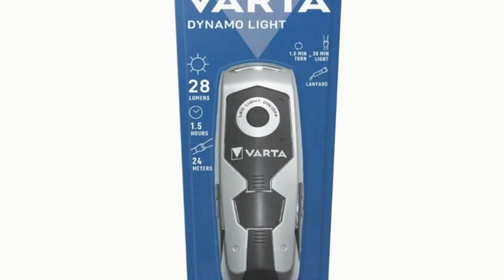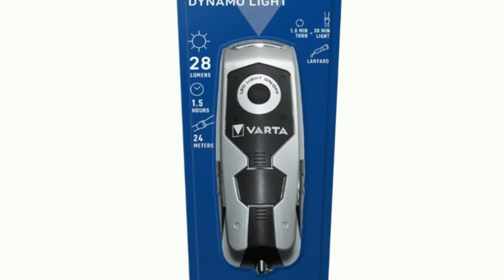TOP 3 : MEILLEURS LAMPE TORCHE A DYNAMO - 2022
💭Envie d'explorer la nature la nuit ou de faire des urbex ? Besoin de lumière quand vous promenez le chien ou quand vous partez en randonnée ? Découvrez notre sélection de lampe torche compacte pour vous accompagner dans les endroits sombres et obscures.

Musique utilisée :
- Musique de fond - HugoDécrypte (points quotidiens)
- mihony-candy-space
- pikuseru-bubble-tea

Chapitres :
- 00:00 intro
- 00:51 Varta
- 01:35 Duronic Hurricane
- 03:14 Simpeak
- 05:03 Outro